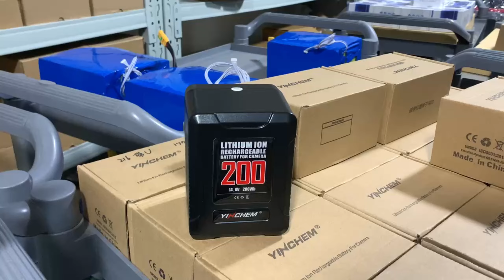18650 battery charger discharger china manufacturers china maker,18650 charging china supplier,